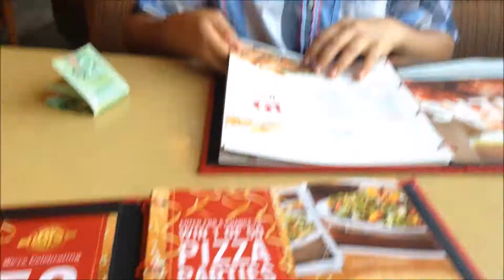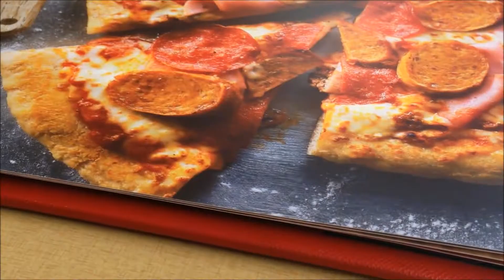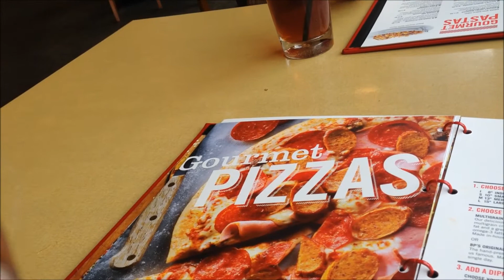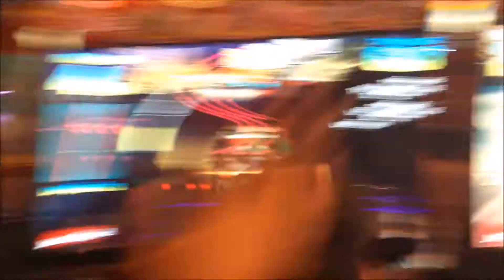NIAGARA FALLS! - Crew Vlog #5